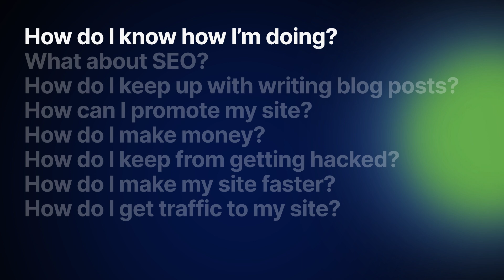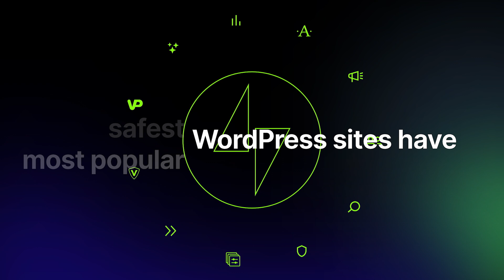Got WordPress? Now what? See why 27M WordPress sites trust Jetpack to make their site shine.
Got WordPress? Now what?

Check out this quick overview that shows how Jetpack can make your WordPress site best-in-class for security, performance, and audience growth with:

- Real-time backups and one-click restores
- Malware threat protection and one-click fixes
- Automated site speed optimizations to improve SEO ranking
- Native AI content creation in the WP Editor
- Ad-free WordPress video hosting
- Social media sharing and image generation
- Simple, intuitive analytics

Trusted by 27 million sites worldwide, Jetpack is the key to unlocking success with WordPress.

to get started with one of our individual plugins.